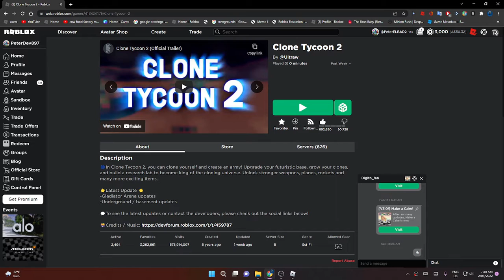Clone Tycoon 2 - Roblox - S5 - E5